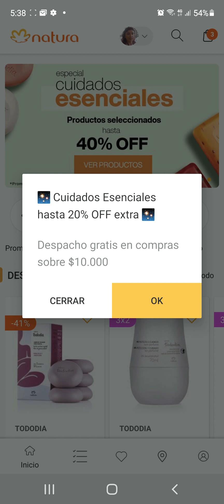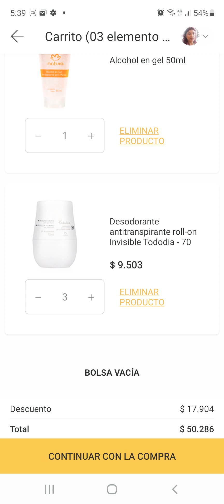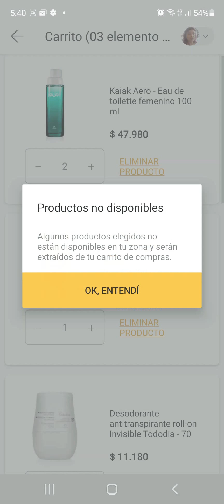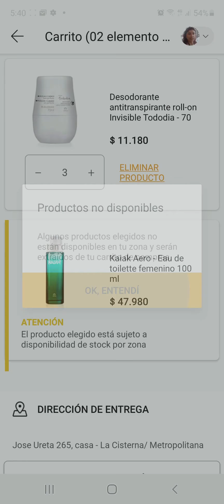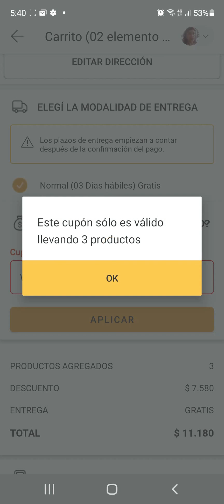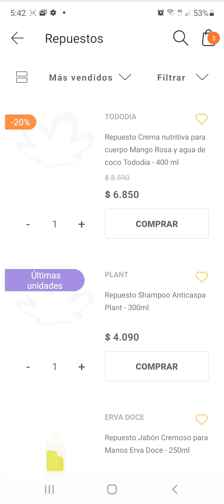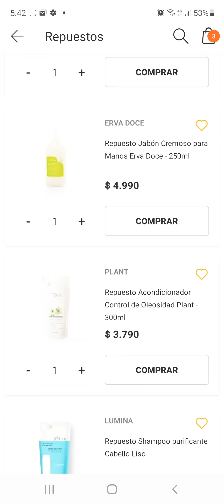CUPONES Y OFERTAS DE LA SEMANA DEL 5 ABRIL EN NATURA.CL 🙋‍♀️🇨🇱 PAOLA TÚ CONSULTORA NATURA 2021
Queridos Amigos Suscriptores
no dejes de leer esto acá están todas las ofertas para la semana
Paola Isabel Pavez Cáceres
Comenzamos la semana con novedades en Cuidados Esenciales 💙

*Válidos del 05/04 al 07/04. No aplica en muestras, bolsas ni productos menores a $2.000. Ingresar cupón al finalizar la compra.

Continúan nuestros martes sustentables 🌿
* Válido este 06.04, agregando un productos de categoría repuestos. Ingresar cupón al finalizar compra.

🚚Durante toda la semana disfruta de despacho gratis por compras sobre $10.000🚚
Además, disfruta de despacho gratis por comprar superiores a $5.000 del 07 al 08 de abril en natura.cl y APP Natura.

Desde el jueves 08, al domingo 11 de abril
Por compras sobre $25.000 llévate $5.000 de descuento en compras en la App Natura con el cupón APP5🤩
Y por compras sobre $40.000 llévate $10.000 de descuento con el cupón APP10🤩
*Cupones aplican exclusivamente en app, por compras sobre monto indicado. No aplica en categoria Outlet.

✅Descarga la App para que tus compras sean más rápidas y seguras
✅EN TU PRIMERA COMPRA INGRESA CUPÓN PRIMERACOMPRA O CUPON  BIENVENIDO
TAMBIEN TE DEJO EL CICLO 5 QUE PARA MI SECTOR COMIENZA EL 30 DE   MARZO
Mírala, tengo certeza de que te va a gustar:
¡Hola! Este es el link de la Revista Digital Natura. Solo elige los productos online y envíame el pedido a través de Whatsapp.

paola_pavez_consultoranatura.